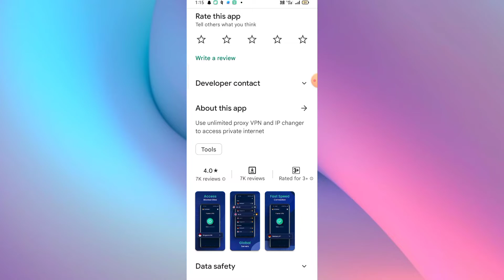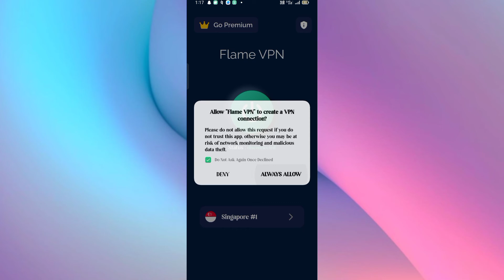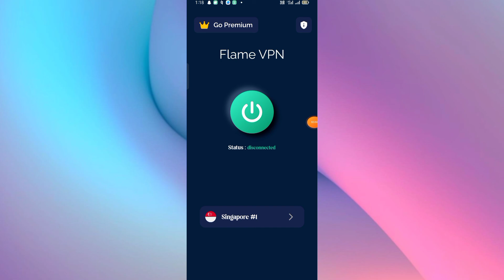Flame Proxy VPN App kaise use kare || How to use Flame Proxy VPN App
Flame Proxy VPN App kaise use kare || How to use Flame Proxy VPN App || Flame Proxy VPN App Aaj me is Video baat karne aaya hu Flame Proxy VPN App ke bare me is Flame Proxy VPN app ko aap kaise use kar sakte hai

About This Video :- Hii Dosto Aaj ki Video me ham baat karege Flame Proxy VPN App ke bare me to Dosto ye Ek Proxy & Gaming VPN App hai Bahut Amezing App hai